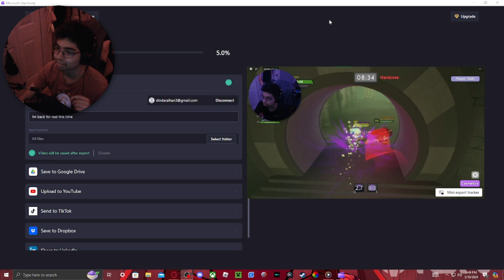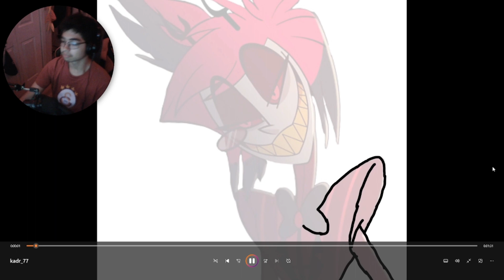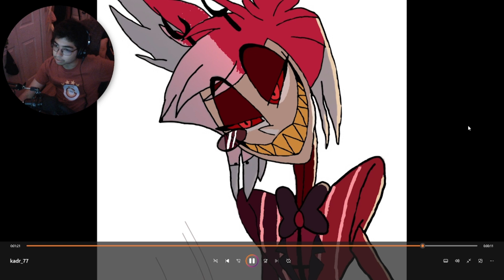Alastor art walkthrough 3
All credit for this art goes to @SpindleHorse